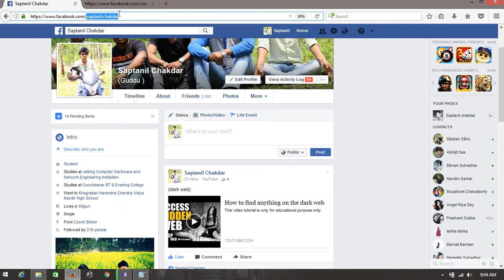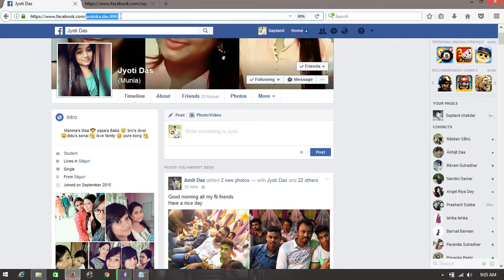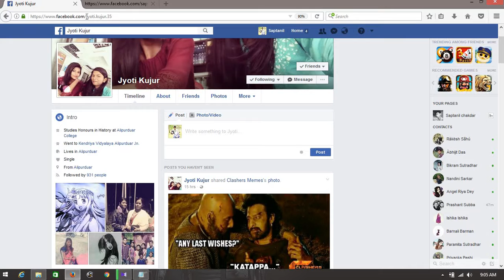How to see who viewed your facebook profile the most?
Would you like to see who visited your fb profile? With this short video, you can easily find out how to do it!

# shortcut key :- ctrl+f